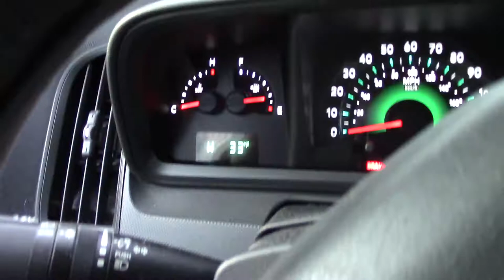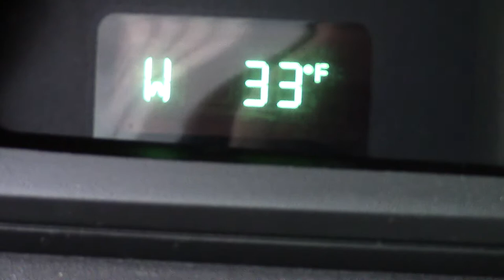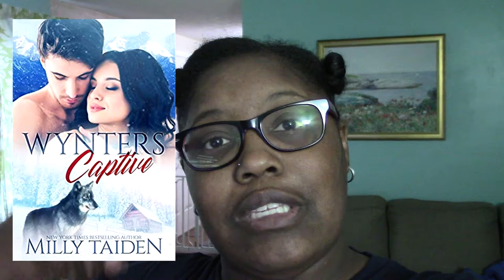Contemporaryathon Weekend Edition Vlog 2019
I’m celebrating friendships within the bookish community with the contemporaryathon. Hosted by Chelsea from Chelsea Dolling Reads and Julie from Pages and Pens.

Books mentioned:
Irish on the Rocks by Magan Vernon
The ImPerfect Guy by Leddy Harper
The Mighty Anchor by Carrie Aarons
Wynter’s Captive by Millie Taiden
The Bridal Suite by Rochelle Alers